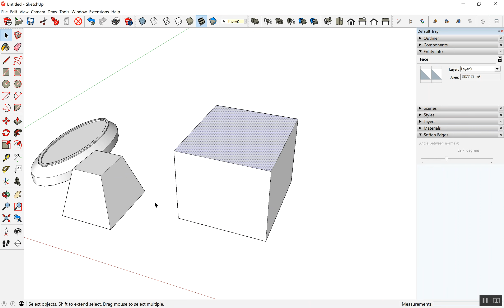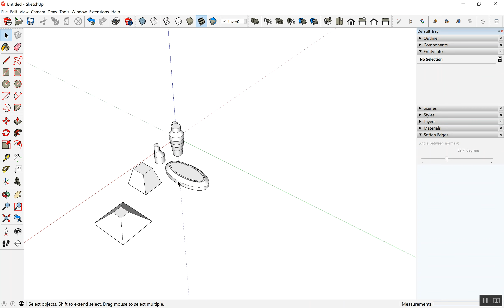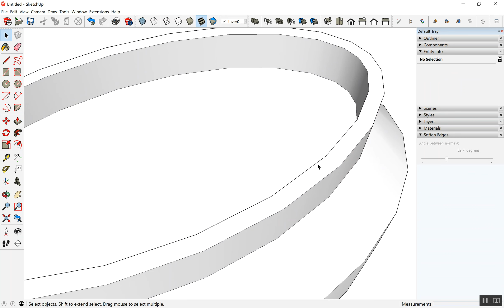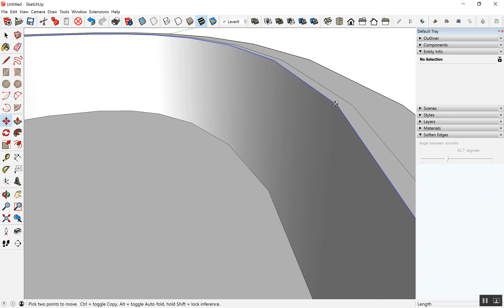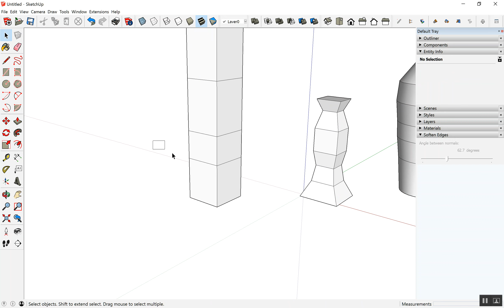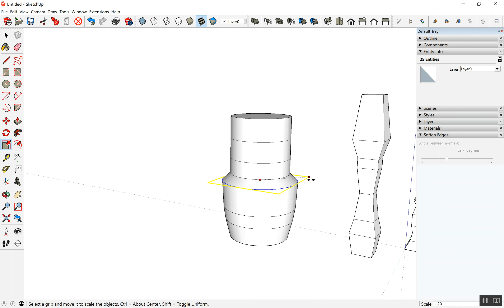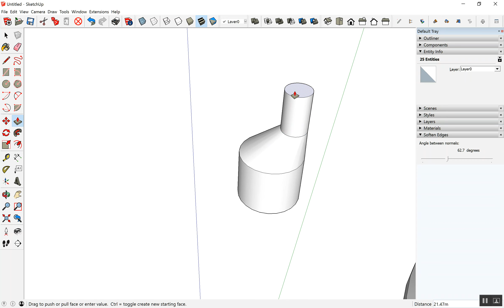การขึ้นรูปทรงแปลก ในโปรแกรม SketchUp